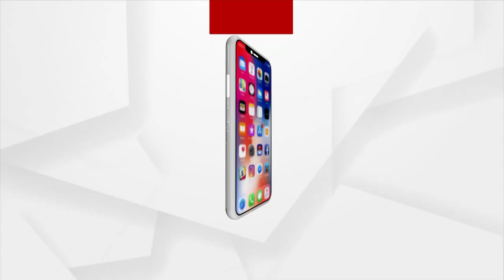୯ ଲକ୍ଷ ୬୮ ହଜାରରେ ୨ ଲକ୍ଷରୁ ଉର୍ଦ୍ଧ ଅଯୋଗ୍ୟ ହିତାଧିକାରୀ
୯ ଲକ୍ଷ ୬୮ ହଜାରରେ ୨ ଲକ୍ଷରୁ ଉର୍ଦ୍ଧ ଅଯୋଗ୍ୟ ହିତାଧିକାରୀ: ଠାକୁର ରଞ୍ଜିତ ଦାଶ, ବିଜେପି ମୁଖପାତ୍ର...।